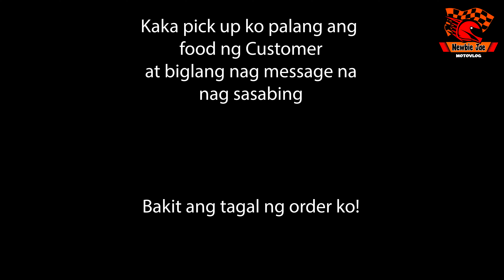Kailangan bilisan, nagmamadali ang customer | FoodPanda # 3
Kamusta po kayo mga ka Newbie,

Another FoodPanda Video para sa inyo pero ako po ay nag mamadali sa video na ito dahil.

Enjoy the show po mga ka newbie!

Maraming salamat po sa walang sawang pag suporta.